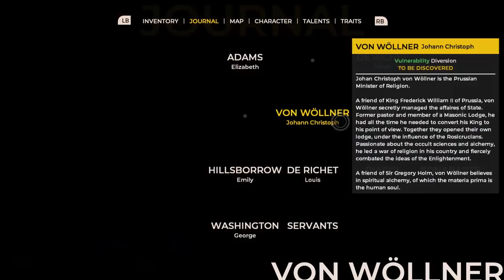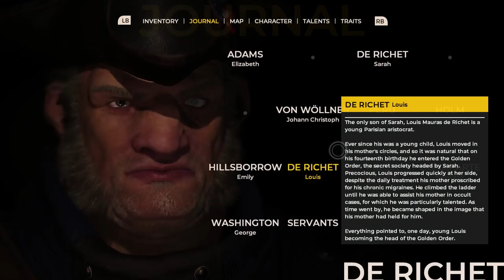Let's Play The Council Episode 1 Part 6 - Where All Eyes Size You Up [The Mad Ones PC Gameplay]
Let's play The Council Episode 1: The Mad Ones! In part 6 of this blind let's play/playthrough of The Council Ep 1, Louis solves the Medusa puzzle his mother left for him.

▬▬▬▬ GAME INFO ▬▬▬▬